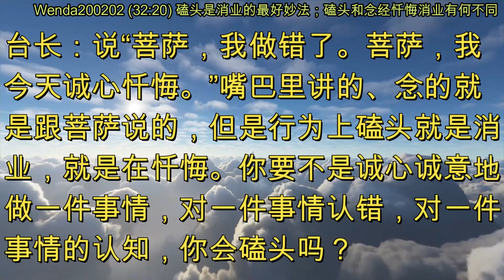磕头是消业的最好妙法；磕头和念经忏悔消业有何不同 (节目录音&字幕) 2020年2月2日《玄艺问答》Wenda200202 (32:20)